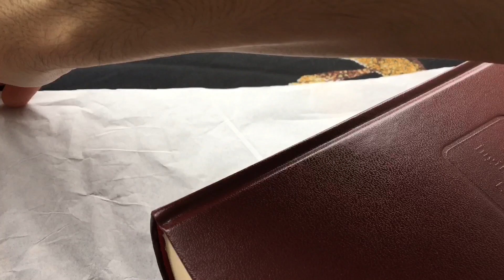THE CHARACTER’S COSTUME - Hristo Boytchev / UNDERGROUND - Vasko Vırbanov